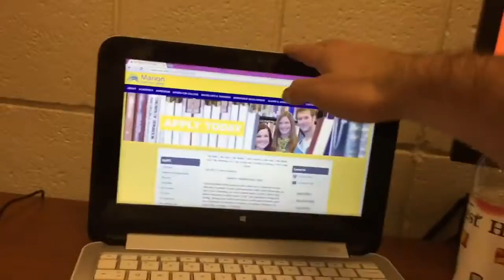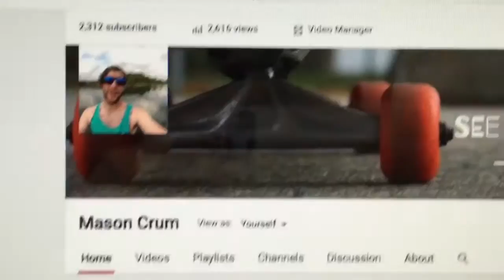Vlog 37: Herby slugbug at my school?!?!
Playing with shapes! Grade school activities in a college classroom, penny boarding, time lapse', and starbucks! It's a great day. Also news on job search and other things in life!